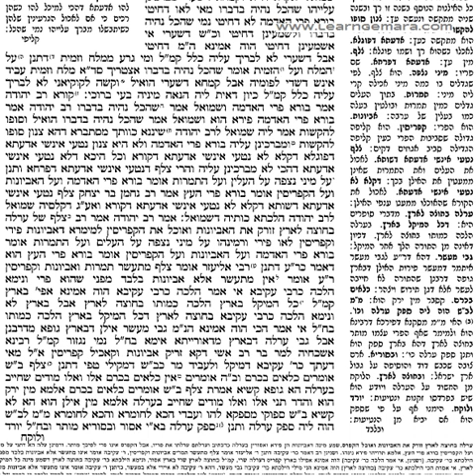Talmud Bavli-Berachot, Ch.6, Pg 36a